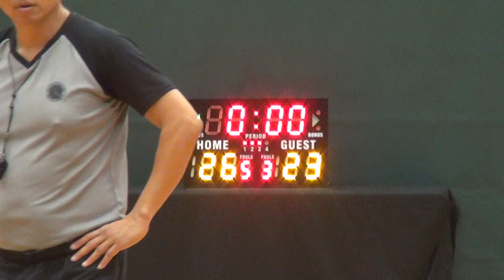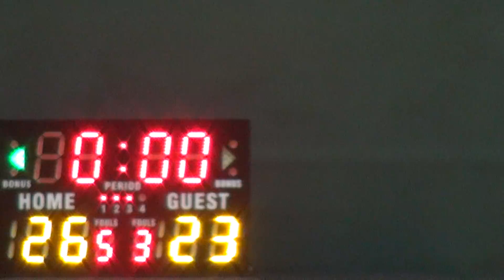13NOV16 2Kbb V Ninety 7ers Q3